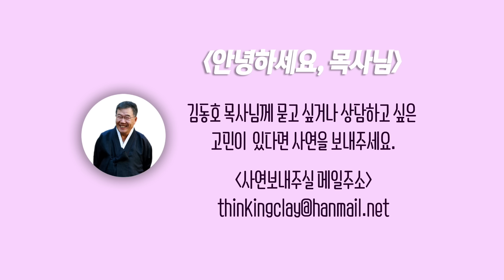[안녕하세요 목사님 #188] 좋은 교회는 어떤 기준으로 찾으면 좋을까요?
[안녕하세요 목사님]
좋은 교회는 어떤 기준으로 찾으면 좋을까요?